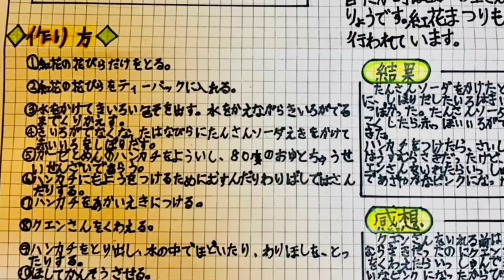紅花染め 夏休み自由研究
紅花染め　夏休みの自由研究に！
　小学３年生の孫が、夏休みの自由研究で紅花染めに挑戦しました。
　従兄妹の二人が大学生で東京滞在。白鷹中学卒業の二人は、在学中に紅花体験、経験者です。
　二人の助けを受けながら家族で立派に染め上げました！
　提案者は、白鷹育ちのお母さんかな⁉紅花は、️白鷹の実家から！
　白鷹町は「日本の紅をつくる町！」です。(2021年8月25日)